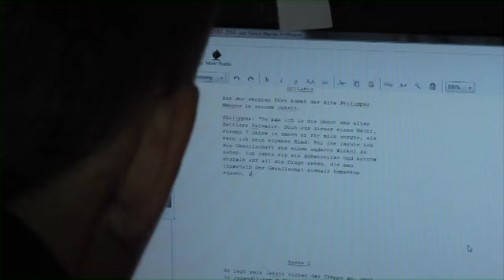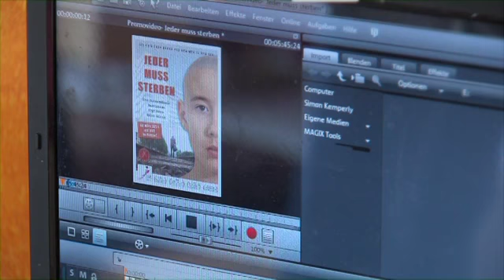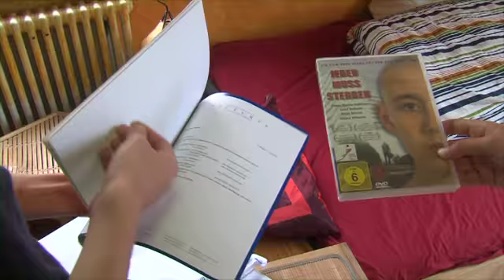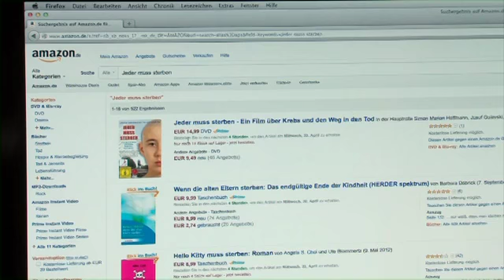"Nachwuchsregisseur startet durch"- FilstalwelleTV über Simon Marian Hoffmann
FilstalwelleTV besuchte am 26. April 2014 das Team von "Kemperly Film Produktion" beim Dreh zum neuen Kurzfilm "Lass uns Gott spielen" in Göppingen.

Simon Marian Hoffmann ist ein echtes Multitalent. Der 17-Jährige produziert Filme, führt selbst Regie und spielt meistens auch noch die Hauptrolle. Und das macht er richtig gut. Mit seinen Projekten hat er schon viele Preise gewonnen, unter anderem den 1. Platz beim Deutschen Videopreis 2013. Mehr über den preisgekrönten Film und dessen Regisseur erfahren Sie auf der Filstalwelle Internetseite

© FilstalwelleTV / Kemperly Film Produktion